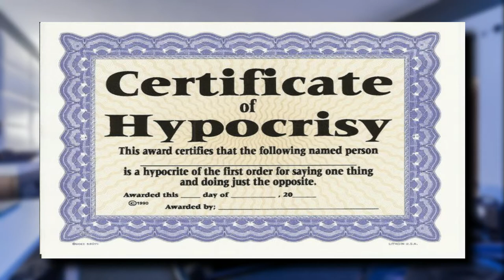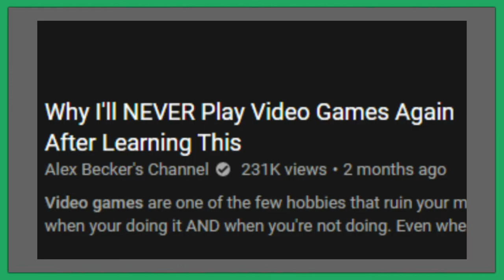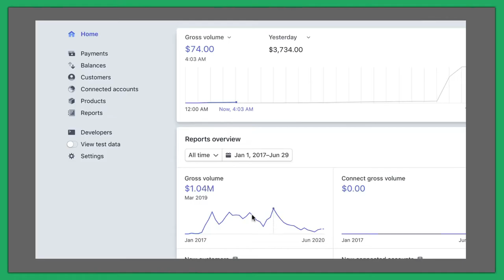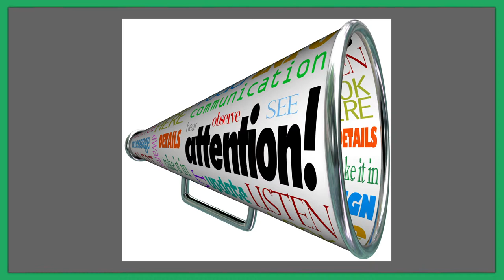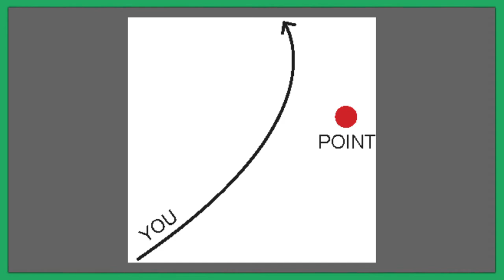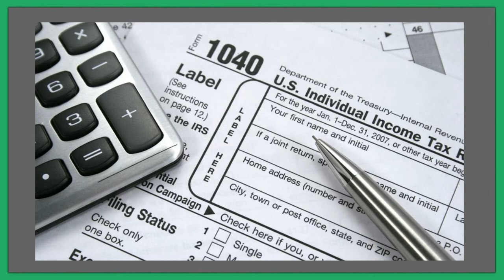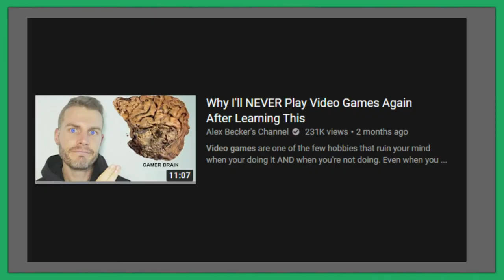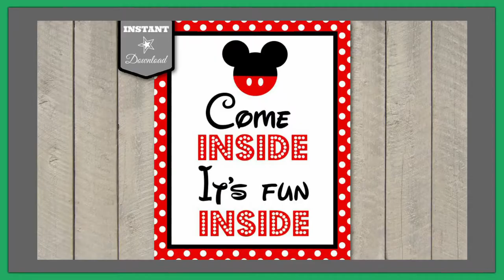ThinkBox Tv - Ones and Zero Brain Cells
This man's utterly wrong and needs to learn what fun is.